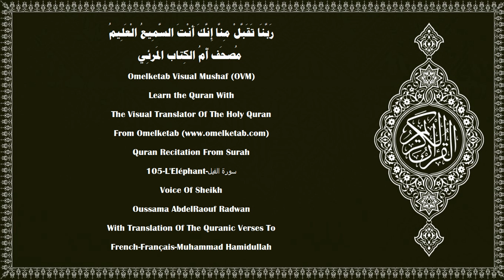105 L'Eléphant سورة الفيل French Français Muhammad Hamidullah Radwan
105-L'Eléphant-سورة الفيل-French-Français-Muhammad Hamidullah-Radwan... [N'as-tu pas vu comment ton Seigneur a agi envers les gens de l'Eléphant?(1)N'a-t-Il pas rendu leur ruse complètement vaine?(2)et envoyé sur eux des oiseaux par volées(3)qui leur lançaient des pierres d'argile?(4)Et Il les a rendus semblables à une paille mâchée.(5)]

Surah Name:- 105-L'Eléphant-سورة الفيل-ALFil[The Elephant]
Language:- Arabic - عربي & French - Français
Translator